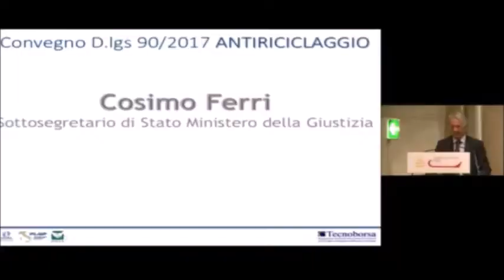Antiriciclaggio - Intervento del Sottosegretario alla Giustizia Cosimo Ferri - Roma, 18/07/2017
Intervento del Sottosegretario Cosimo Ferri al Convegno: "D.lgs 90/2017 ANTIRICICLAGGIO"  svoltosi presso il Tempio di Adriano - CCIAA Roma lo scorso 17 Luglio 2017